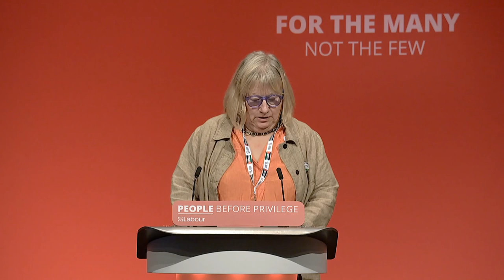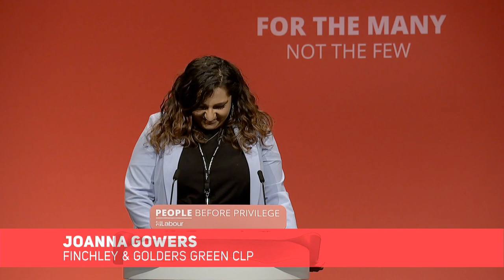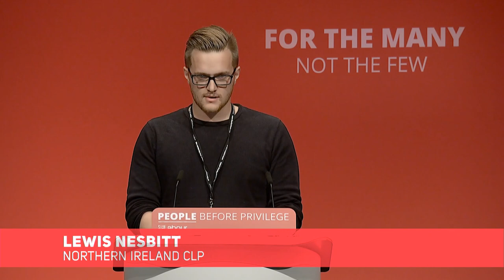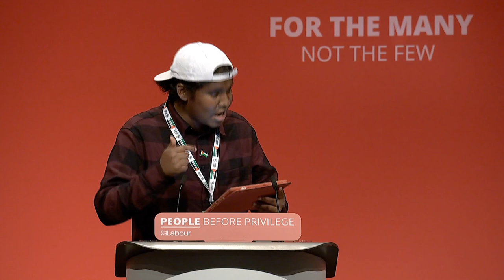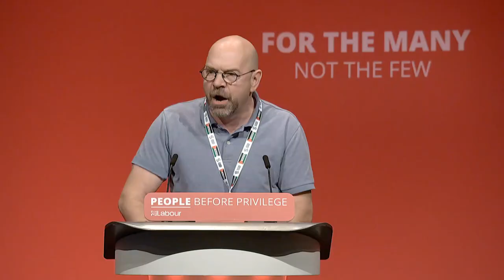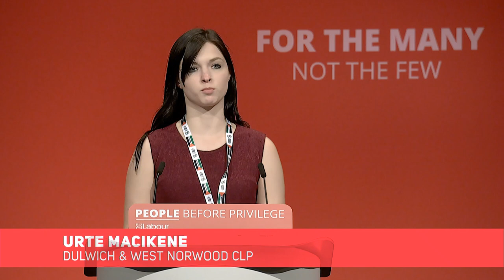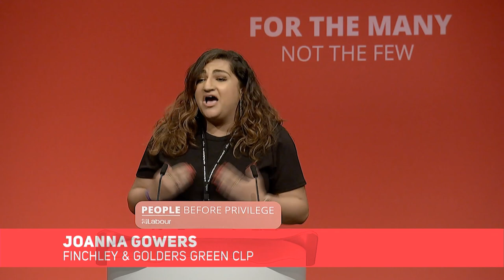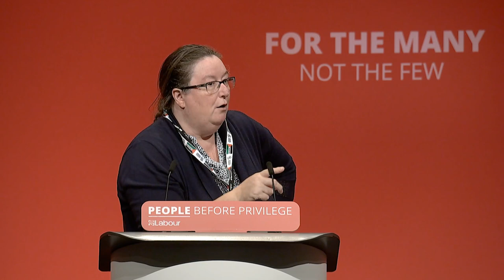Labour Party Annual Conference 2019: Monday Afternoon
Welcome to our Labour Party Annual Conference 2019 live stream.